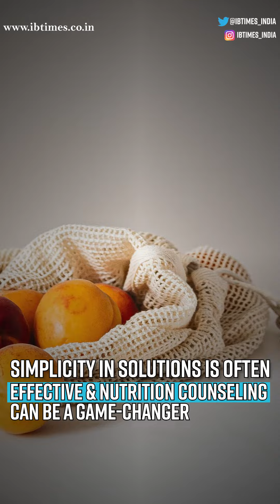How nutrition counselling addresses malnutrition; this Chhattisgarh district shows way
Combining food distribution programs for underprivileged populations with nutrition counselling and monitoring holds the potential to accelerate progress in eradicating malnutrition. Bemetara District, Chhattisgarh, serves as a compelling example of this impactful intervention.